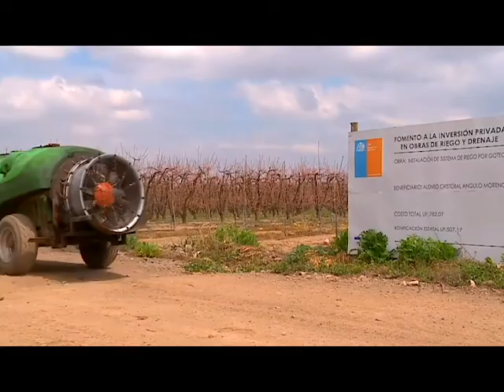Prorroga ley 18450